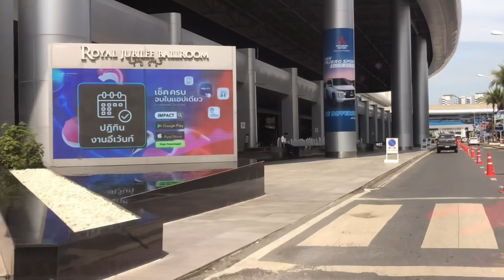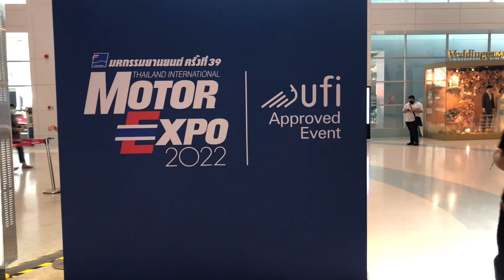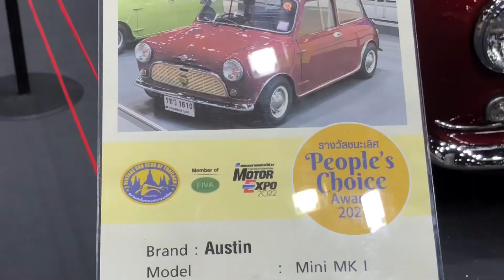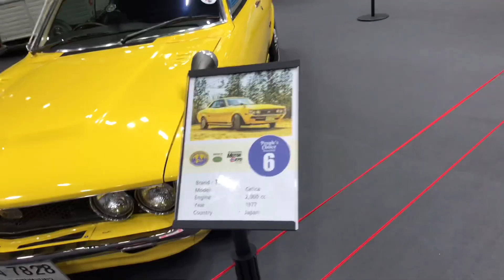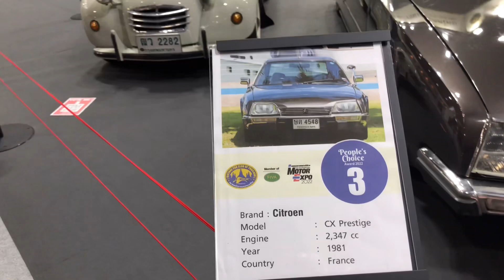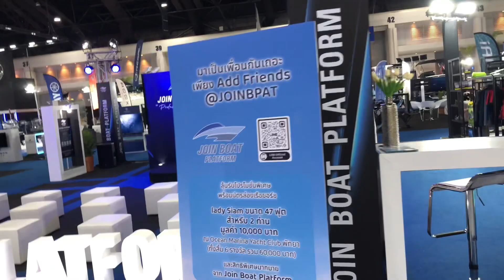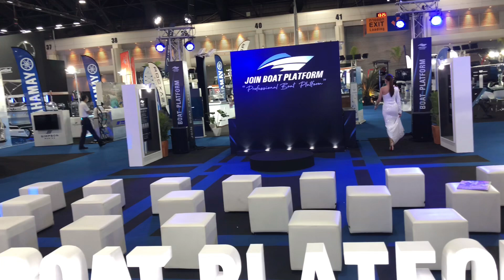Motor Expo 2022 See Cutting- edge technology and beautiful cars. Bangkok Thailand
THAILAND INTERNATIONAL MOTOR EXPO 2022 revealed that this year's event was organized under the concept  "It's TIME...Come Touch the Future “ to showcase the advancement of automotive.  Both in terms of appearance, performance and technology, with automobile and motorcycle companies  and related equipment  A lot of people are interested in booking the show area.  And it is expected to be a big event at the end of the year that will be enthusiastically welcomed by the people.  Due to the COVID-19 epidemic situation getting better respectively  Government relaxes public health measures  issue policies to stimulate the economy  open country to welcome tourists  There are also measures to support electric vehicles.  promote the use
and domestic production

December 2022